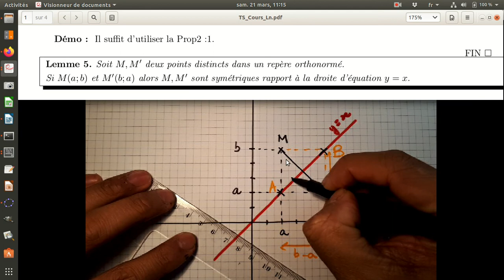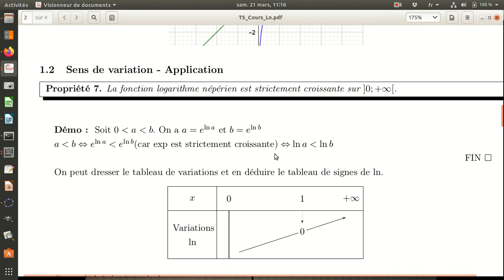TS cours Logarithme népérien (Ln), Lemme 5 et propriété 6: courbe de exp et ln et symétrie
Terminales spécialité mathématiques : Logarithme népérien (Ln)